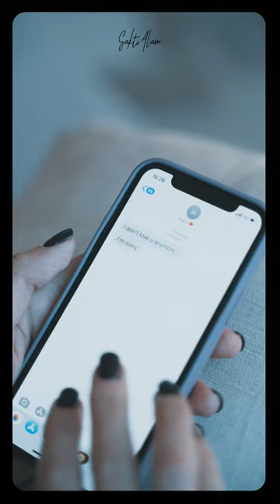Fort Minor - Where'd You Go | Alternate Music Video | Sony A7III Cinematic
Where'd You Go - Fort Minor (feat. Holly Brook & Jonah Matranga) alternate music video. "Where'd You Go" is a song by American hip hop ensemble @FortMinor  the side project of rock band Linkin Park's co-lead vocalist Mike Shinoda.